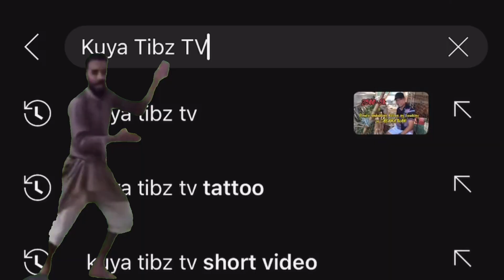MURANG BILIHAN NG KAMBING SA CABANATUAN CITY NUEVA ECIJA